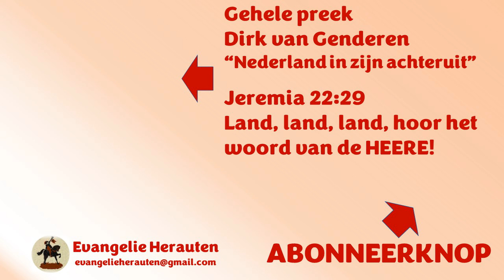Als je kijkt wat er gebeurde tijdens opwekkingen, dan zegende God de samenleving én de natuur.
Dit fragment was bedoeld om uw aandacht te trekken. Dat is gelukt. Welkom in de kerk! Dit fragment is uit een preek van Dirk van Genderen n.a.v. Jeremia 22:1-5 en vers 29. "Nederland in zijn achteruit".

Velt u zich geen oordeel  op basis van alleen een fragment of titel daarvan. Luister eerst de gehele preek.

Deze preek van Dirk van Genderen staat met zijn toestemming op Evangelie Herauten.